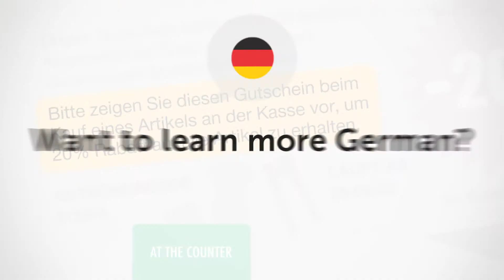German Intermediate Reading Practice - Understanding a Coupon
Save 20% on FULL Access to GermanPod101 with your YOUTUBE coupon for All subscriptions